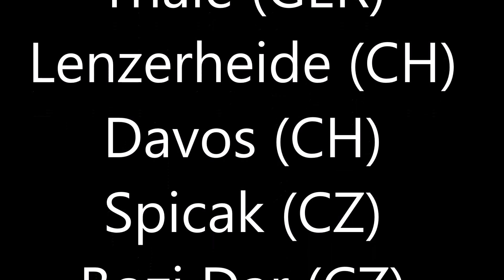Downhill&Freeride 2016 Riding with Friends